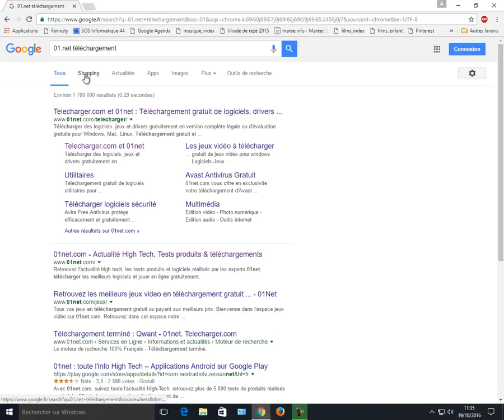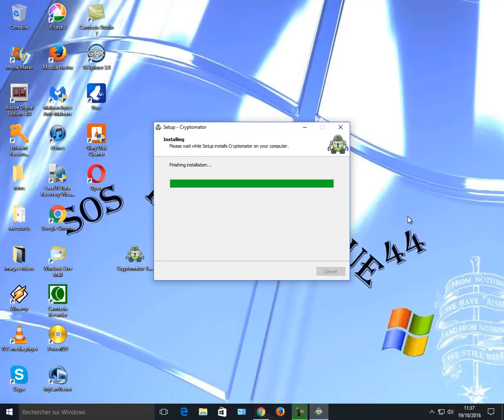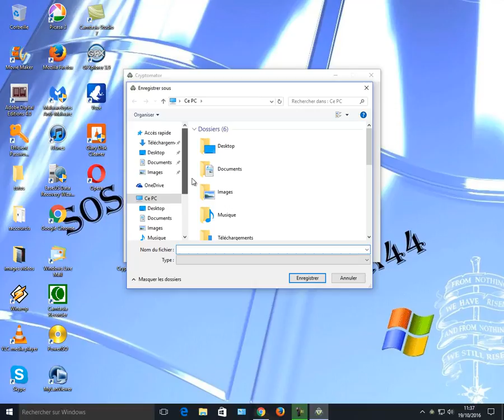tuto video 2016 11 cryptomator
Cryptomator est un logiciel open source destiné à protéger les fichiers stockés sur le Cloud en les chiffrant. Proposant un système de chiffrement AES, Cryptomator chiffre automatiquement tous les documents que vous choisissez d'enregistrer sur vos différents comptes de stockage en ligne